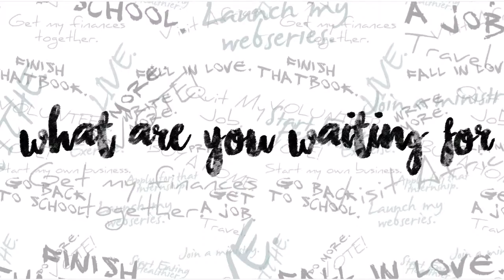Visionaries and Dreamers Weekend 2016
Visionaries and Dreamers weekend is a time when we celebrate our Senior Pastor, Michael A. Walrond and his service to our community.

Our 2016 theme is "Do."